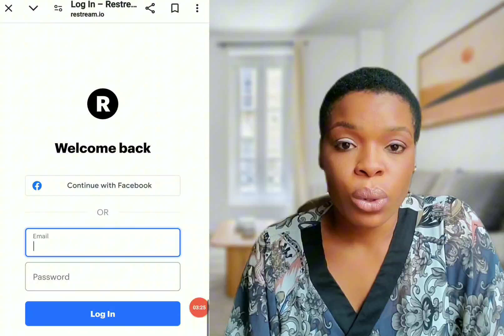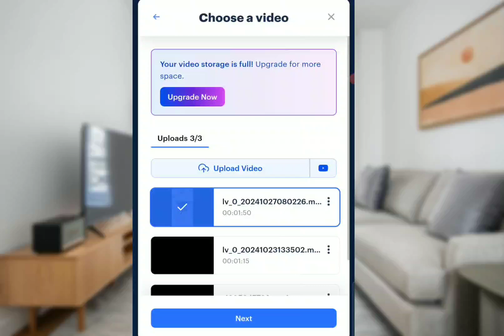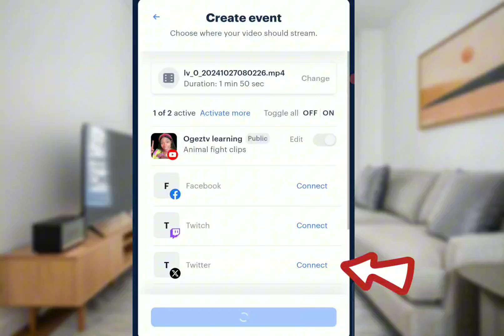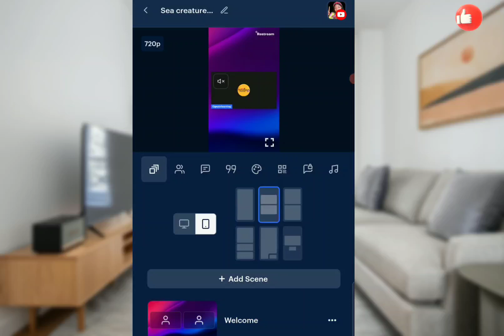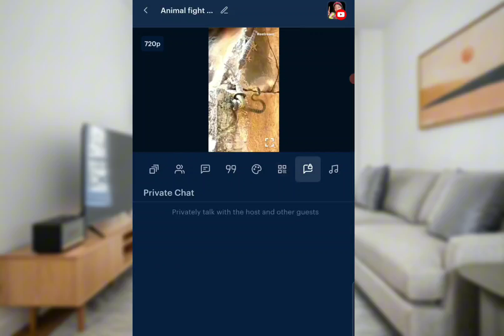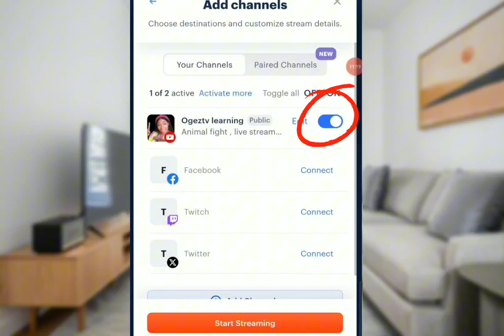Get 4000 watch hour fast with RESTREAM.IO, silent livestream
How To Use Restream GET 4000 WATCH HOUR QUICKLY with this SILENT LIVE TUTORIAL.
Struggling to hit your watch hour goals? In this video, I'll show you how to boost your YouTube watch time quickly and efficiently using silent live streams with Restream software. Whether you're a new YouTuber or just looking to monetize your channel faster, this step-by-step tutorial will guide you through the entire process. How To Use Restream - Restream Tutorial For Beginners

TIMESTAMPS:

00:00 - Introduction
0:58- Benefits of Restream.io
2:20- Tutorial on how to use restream.io
8:14- Disadvantage of restream.io
9:16- Please kindly subscribe, love you💜

YouTubeGrowth​ WatchHours​ SilentLiveStream​ RestreamTutorial​ MonetizeYouTube​

Tags ✨
howtosilentlivestream